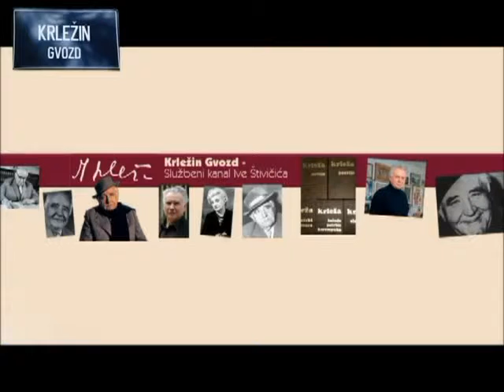Živan Cvitković: Dramska serija 'Vučjak': 'Kaderaši u Lukačevoj gostionici' (glazbeni motivi)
Glazbeni motivi Živana Cvitkovića iz dramske serije za koju je scenarij napisao Ivo Štivičić prema motivima drame Miroslava Krleže.

U ovoj sceni skupina kaderaša dolazi u gostionicu Jakoba Lukača (Edo Peročević) s namjerom da ga opljačkaju.